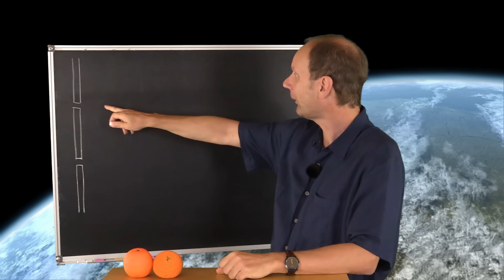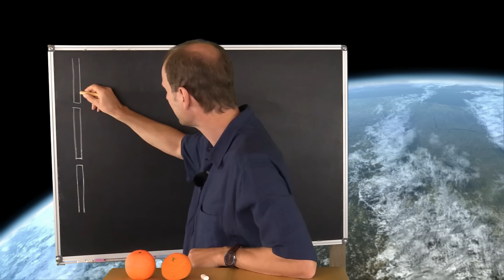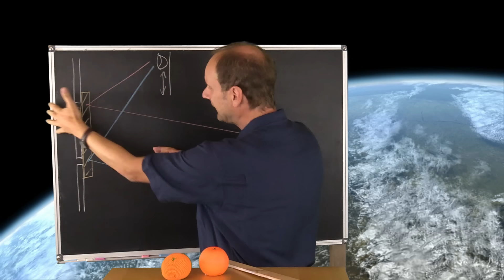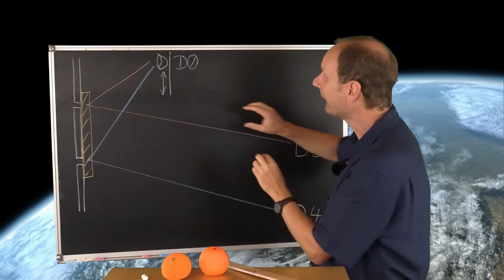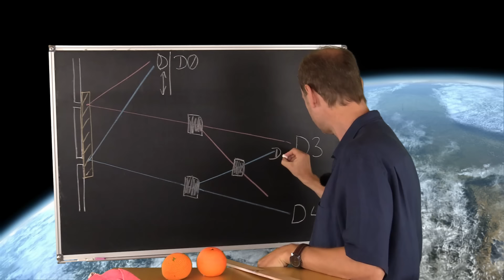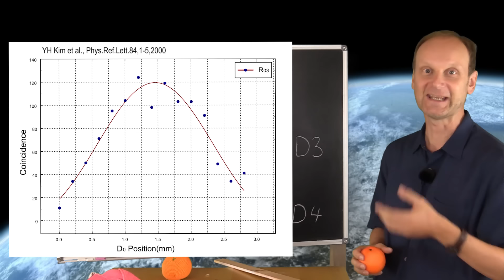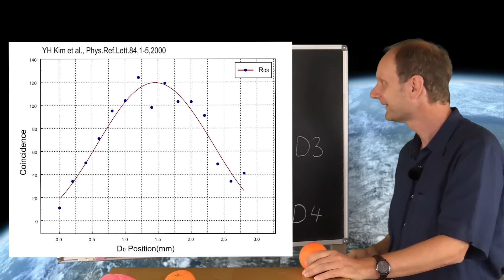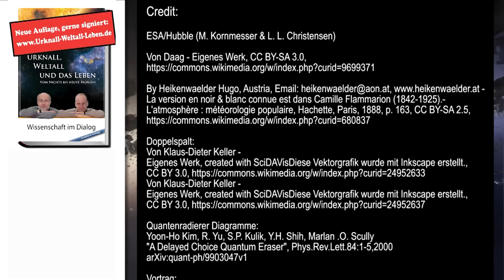Quantenradierer (zeitliche Verschränkung) • von Aristoteles zur Stringtheorie (35) | Josef M. Gaßner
Gilt die Nichtlokalität der Verschränkung nur räumlich oder auch in der Raumzeit? Josef M. Gaßner stellt in der Reihe "Von Aristoteles zur Stringtheorie" den experimentellen Aufbau eines Quantenradierers (Quantum Eraser) vor.